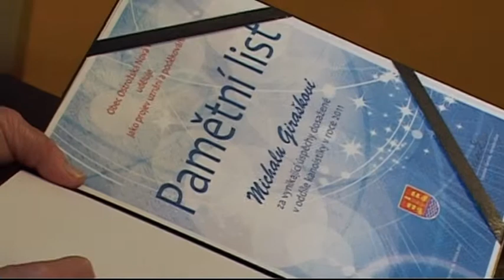Magazín ONV - Březen 2012